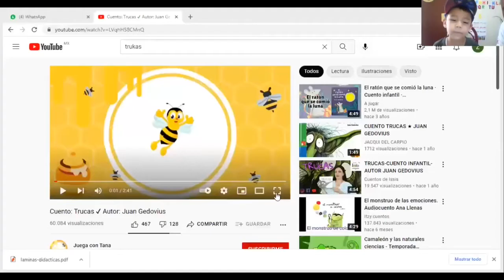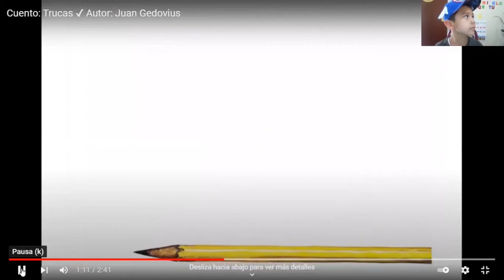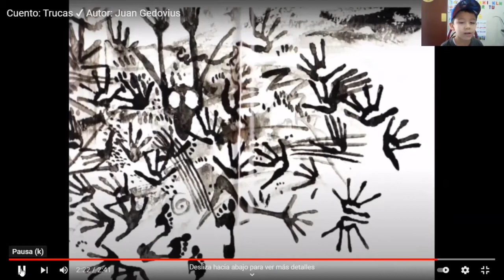Alfred. Narrando el cuento de Trukas. 3ro preescolar.